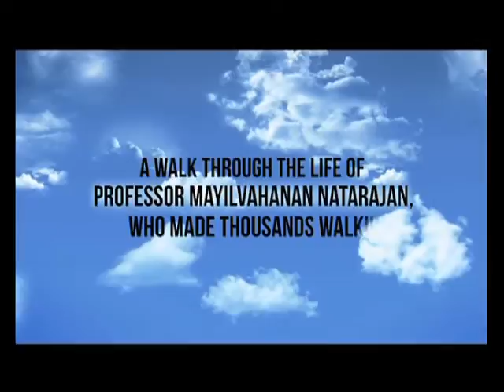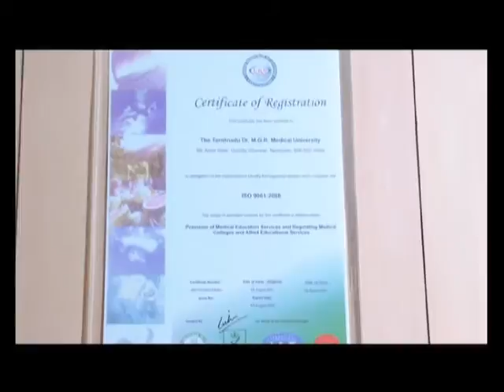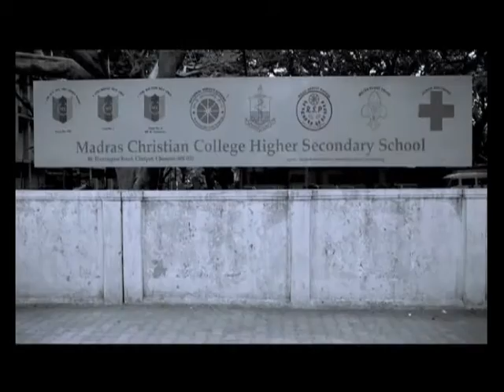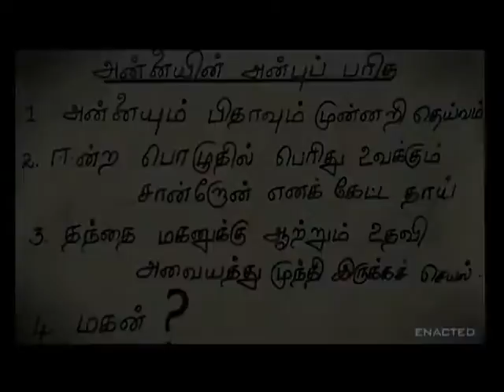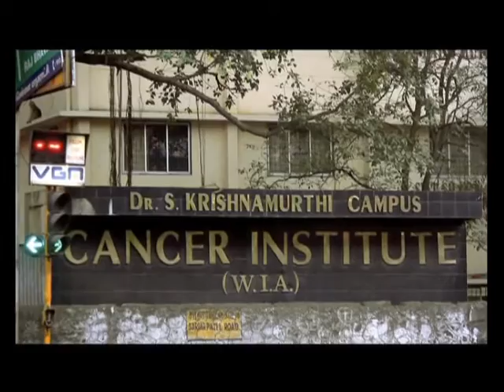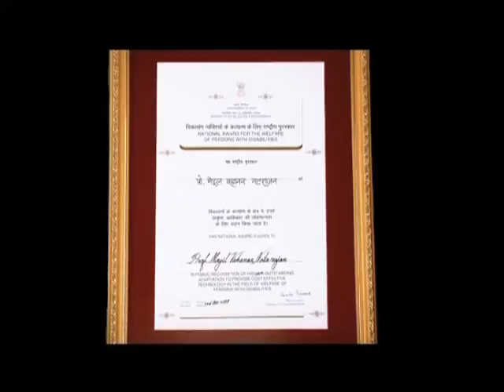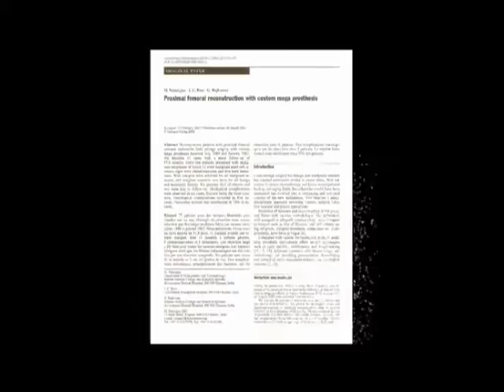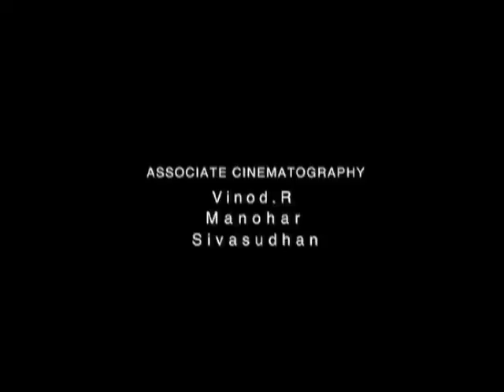Biography of Dr Mayil (Tamil)